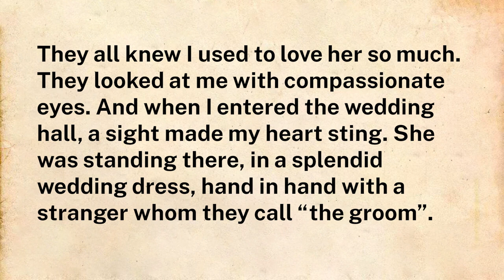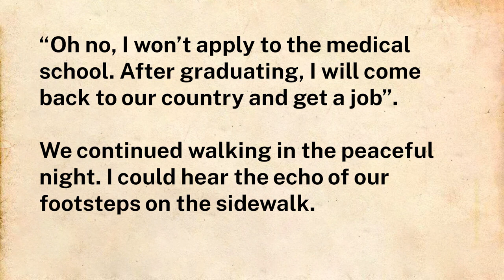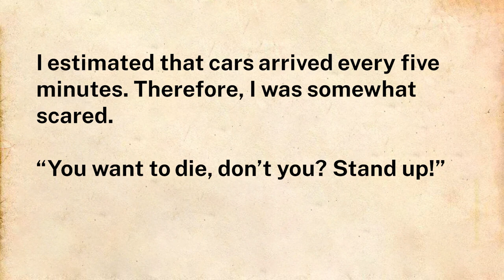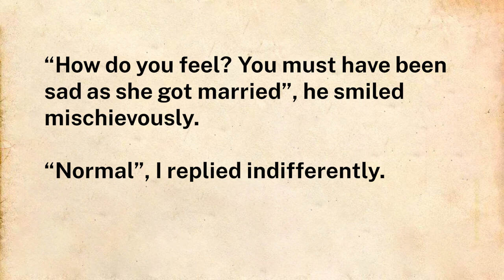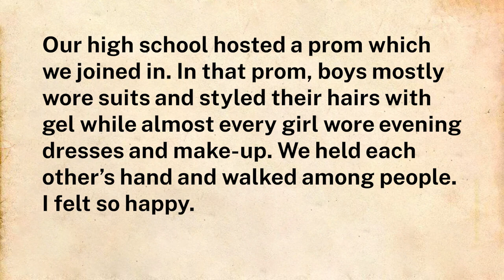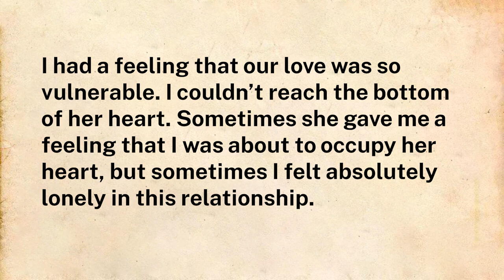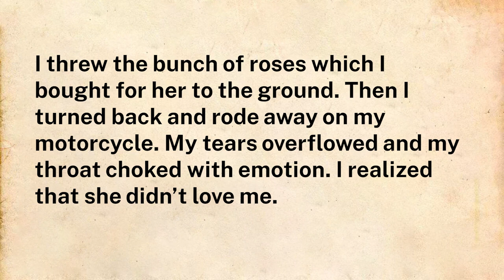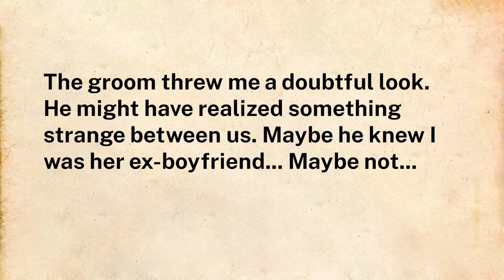Learn English Through Stories Level 3 🔥 | A wedding and a love affair | English Podcasts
Welcome to Learn English Through Novel

Discover the joy of learning English with our engaging and entertaining story-based lessons. Each video is designed to help you improve your vocabulary, grammar, and comprehension skills in a fun and immersive way. Whether you're a beginner or looking to enhance your fluency, our captivating stories and practical exercises will make learning English enjoyable and effective.

📙Keywords📙

english story
learn english
learning english
study english
english stories
english vocabulary
speaking english
english conversation